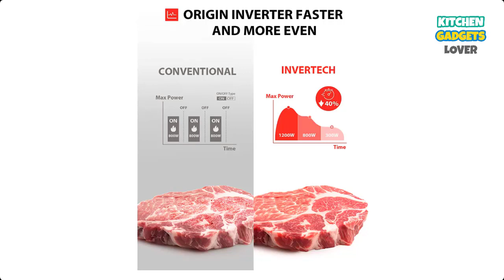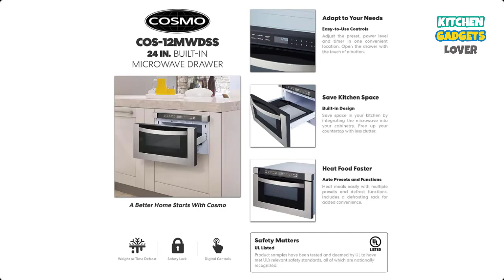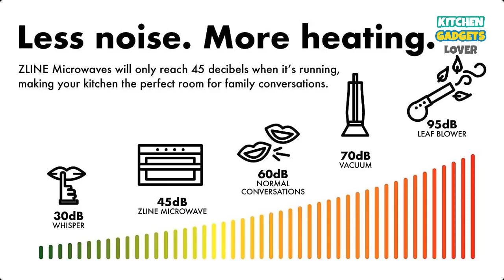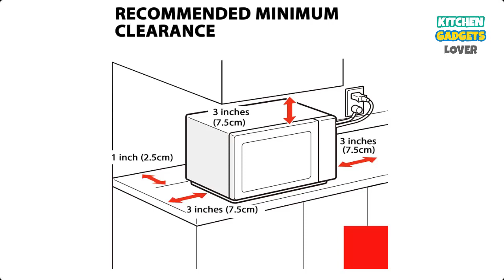Top 5 Best 24 Inch Microwaves of 2023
Looking for a larger size microwave? Our top 05 list of the best 24-inch microwaves offers a range of powerful, efficient, and easy to use models that will fit perfectly in your kitchen. From basic models to smart microwaves, our list includes the best options that will suit your needs. With a larger size, you will be able to cook, reheat and defrost with ease. Upgrade your kitchen with one of the best 24-inch microwaves and enjoy the convenience it brings.

Product Name:

1. Frigidaire 1.4 Cu. Ft. Compact Over-the-Range Microwave.
2. TOSHIBA ML-EM45PIT(SS) Countertop Microwave Oven
3. COSMO COS-12MWDSS 24 inch Built-in Microwave.
4. ZLINE 24" 1.2 cu. ft. Built-in Microwave .
5. TOSHIBA 3-in-1 EC042A5C-SS Countertop Microwave.

The products reviewed in this video are purchased and owned by me, and I have not been compensated by the manufacturer, supplier, or any other third party for the review. However, the product links provided in the video description may contain affiliate links, which means that I may receive a commission if you choose to make a purchase through those links.

It's important to note that individual experiences with products may vary, and the information provided in this video should not be considered as a guarantee of product performance or quality. Before making a purchase, it's always advisable to conduct your own research and consider your own personal preferences and requirements.

Lastly, I am not responsible for any outcomes resulting from the use of the products reviewed in this video. It's always important to read and follow the manufacturer's instructions and to use any product at your own risk.